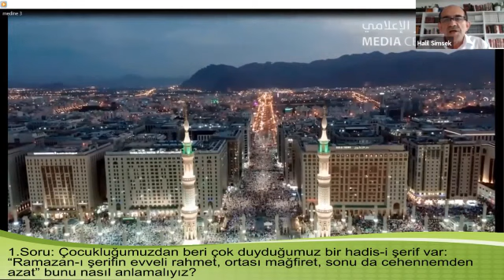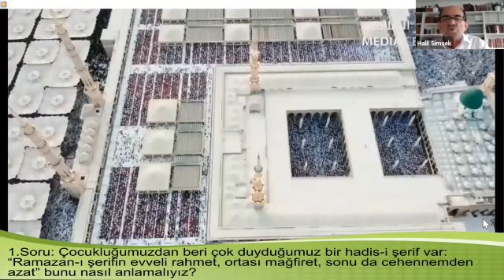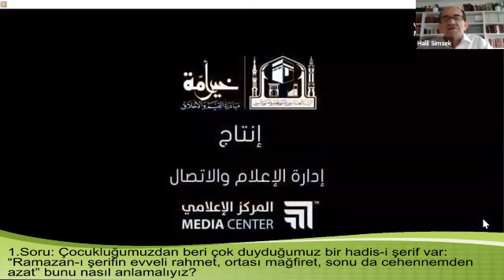“Ramazan-ı şerifin evveli rahmet, ortası mağfiret, sonu da cehennemden azat” bunu nasıl anlamalıyız?